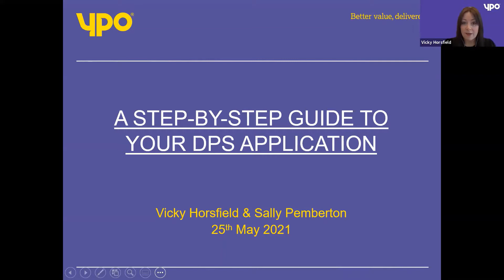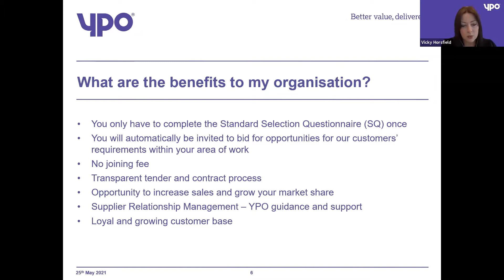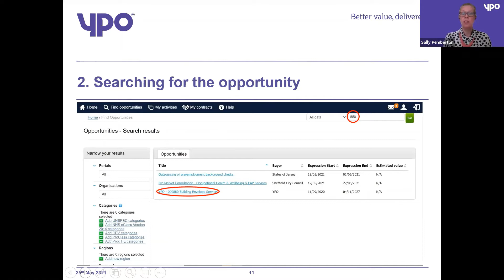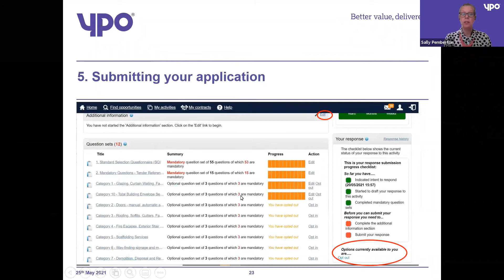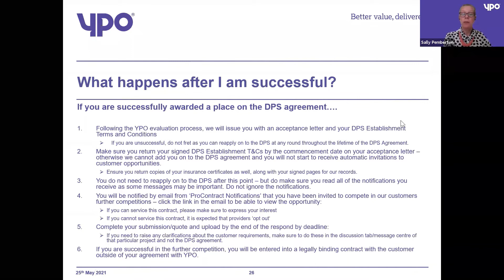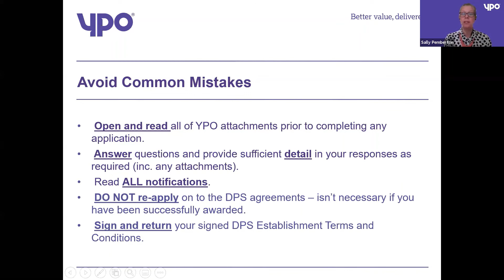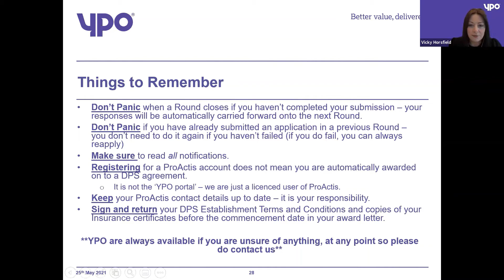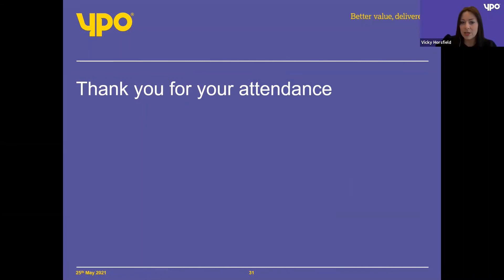Webinar: How to bid for public sector contracts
A step-by-step guide on how you can become eligible to bid for public sector service contracts via YPO’s DPS agreements

Our DPS agreements are continually open to new providers who wish to bid and compete for our customer opportunities within the public sector. This webinar provides you with a step-by-step guide on how to access these opportunities.